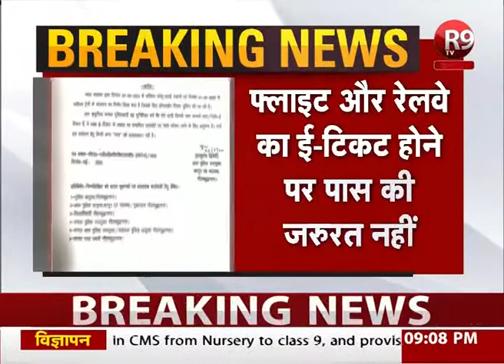नोएडा - फ्लाइट, रेलवे से यात्रा करने वालों को पास की जरुरत नहीं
घरेलू उड़ान और रेल यात्रा शुरू होने के चलते पुलिस ने लिया फैसला
फ्लाइट और रेलवे का ई-टिकट होने पर पास की जरुरत नहीं
यात्रा का कंफर्म टिकट होने पर बिना किसी पास के जा सकेंगे दिल्ली